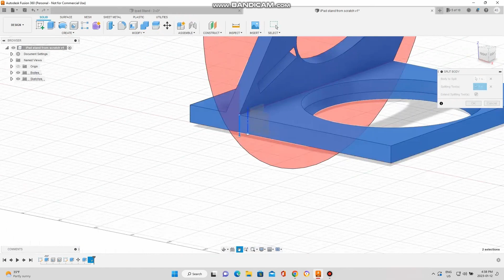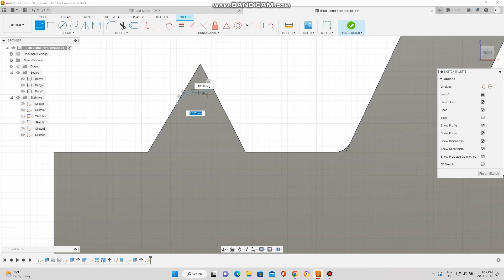DIY - iPad Wireless charger stand - 3D printed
3dprinted iPad wireless charger stand using Fusion360 & Creality Ender3Max Neo printer.

Comment if you want a tutorial video :)